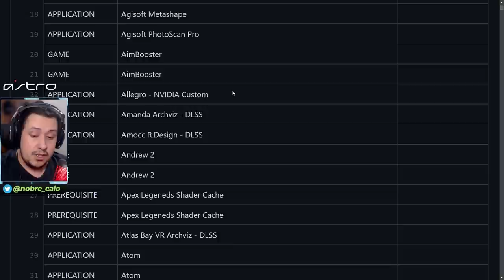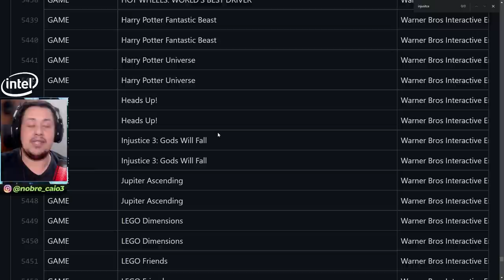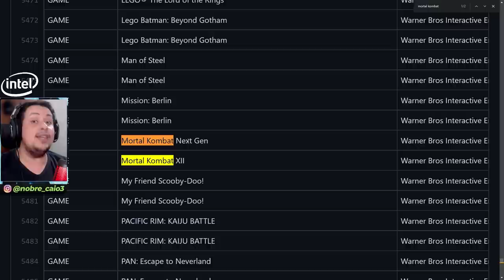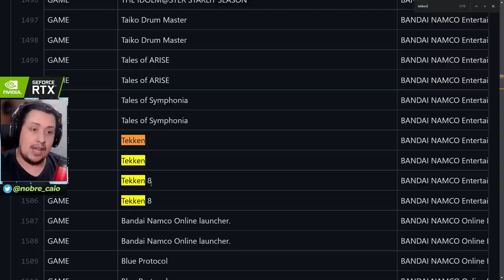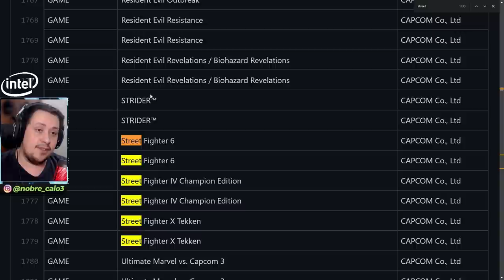CARAMBA! INJUSTICE 3 E MORTAL KOMBAT 12 LISTA VAZADA DA NVIDIA? ENTENDA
No vídeo de hoje comentamos sobre a lista vazada da NVIDIA que apresentam Injustice 3 e Mortal Kombat 12 como projetos futuros da Warner, assim como Tekken 8, Street Fighter 6 e mais.

Nosso PC Gamer:
VGA: NVIDIA GeForce RTX 2080ti
Proc: Intel Core i5 10600k 4.1Ghz
Mobo: Asus Z490M Plus
Microfone: HYPERX QuadCast
SSD: TeamGroup T-Force Delta 500gb
Fonte: Corsair TX850 W